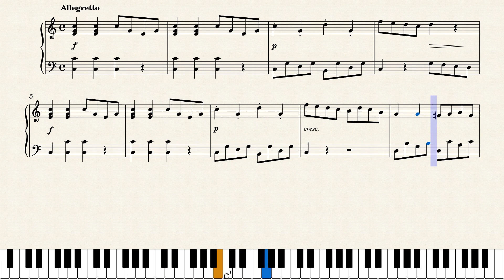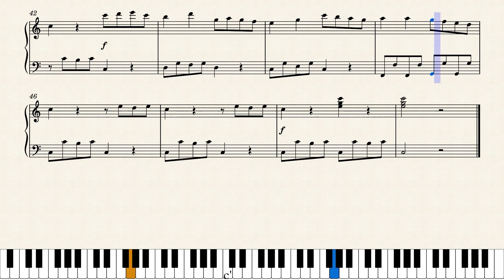라투르 소나티네 3번 1악장 | Jean Théodore Latour Sonatina No.3 I.Allegretto